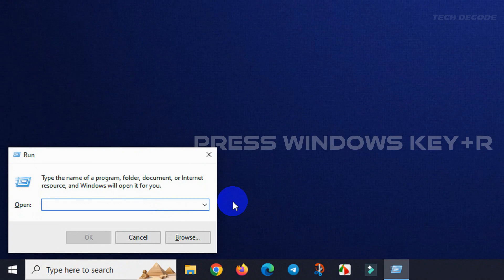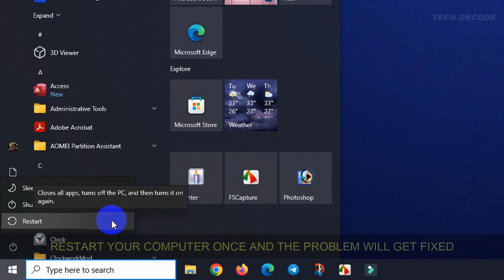Can't Type In The Search Bar On Windows 10 | Keyboard Not Working In Search Bar | Solved